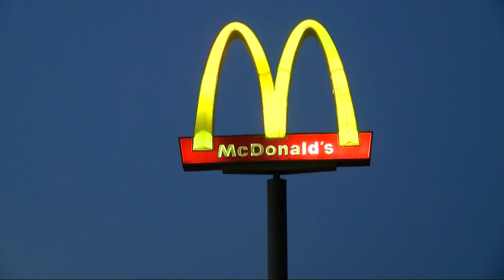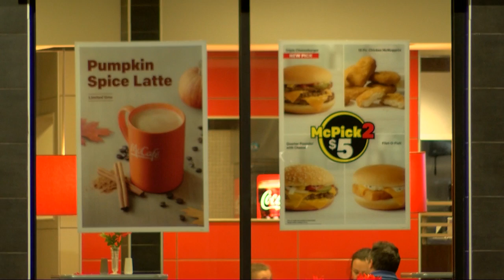Hammer-wielding man robs McDonald's